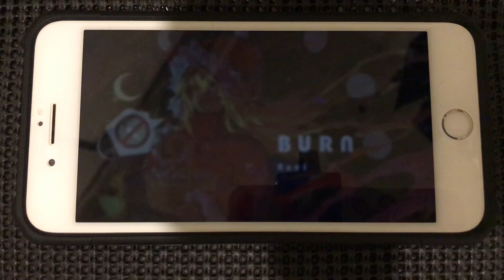[Phigros] Burn [IN Lv.14] AP